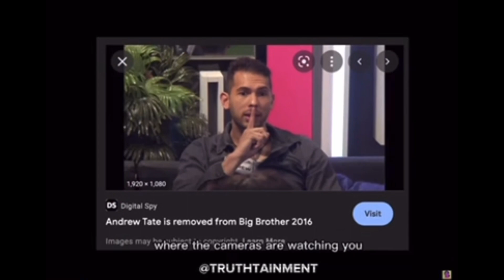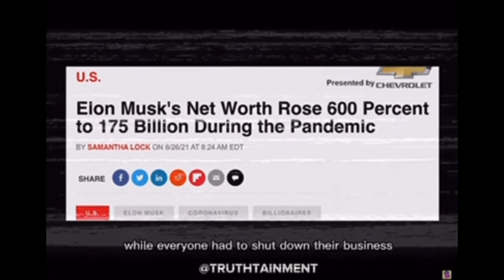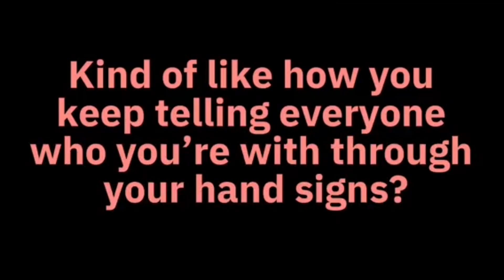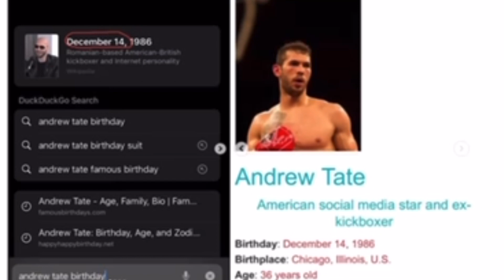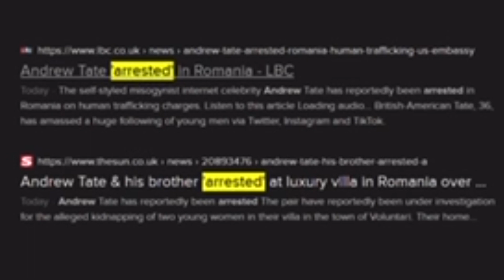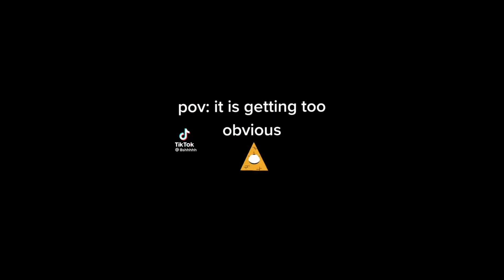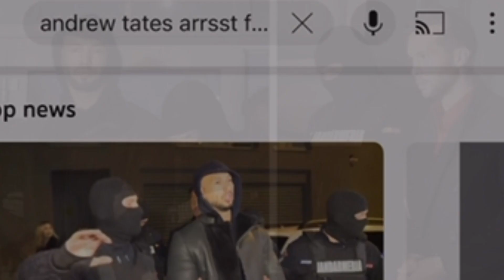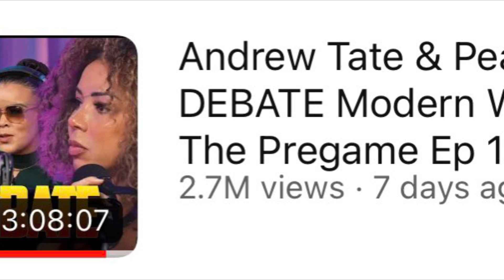ANDREW TATE IS A FREEMASON, ILLUMINATI & THE MATRIX (part 1)